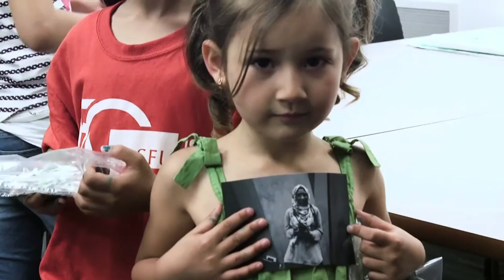SFU Photography Summer School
The Photography Summer School is a series of workshops for children from Syria, who have recently arrived in Canada. SFU Liberal Arts master's student and workshop organizer Shawk Alani hopes to empower the children with the tools to tell their stories from their own perspectives.